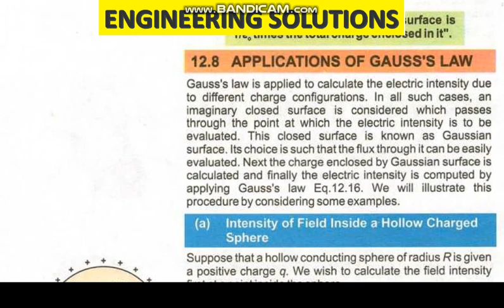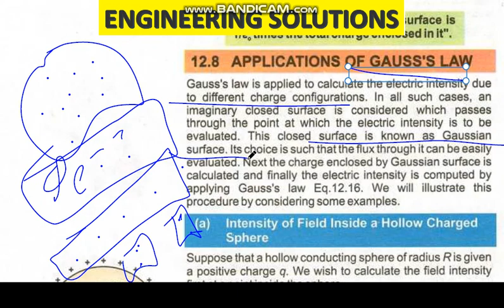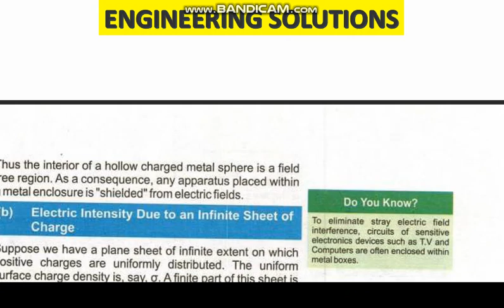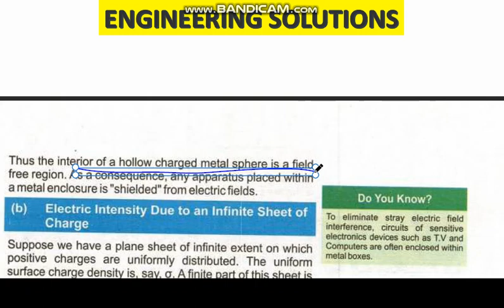12.8| Intensity of field inside a hollow charged sphere|Physics class 12|Electrostatics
In physics, Gauss's law, also known as Gauss's flux theorem, is a law relating the distribution of electric charge to the resulting electric field. The surface under consideration may be a closed one enclosing a volume such as a spherical surface